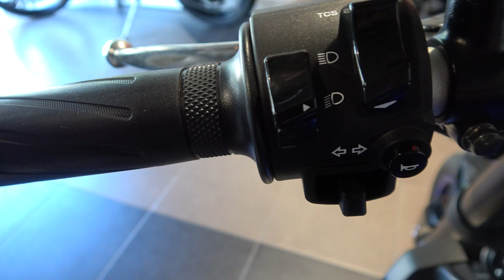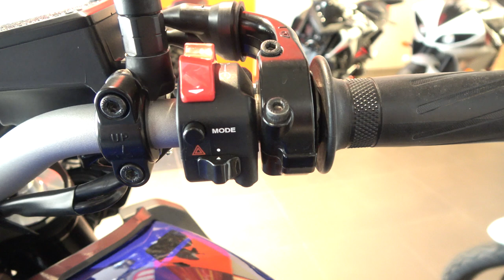YAMAHA MT-09 blue 2020 walkaround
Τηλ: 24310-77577